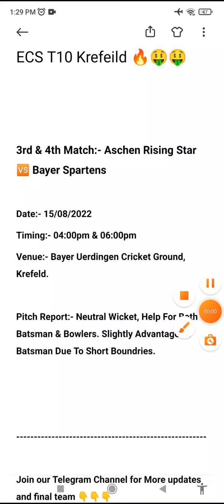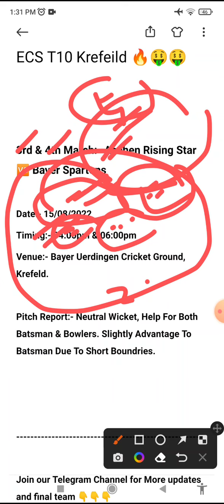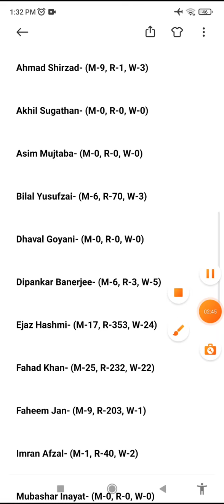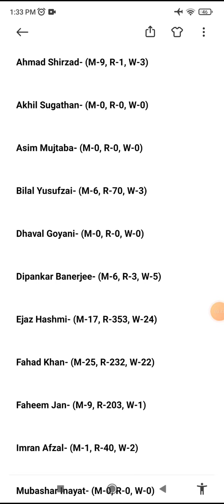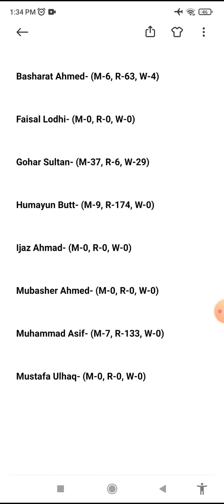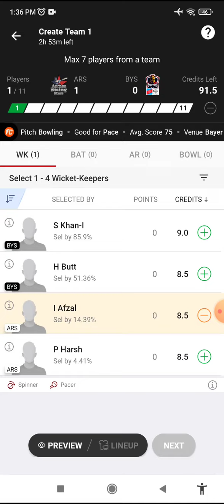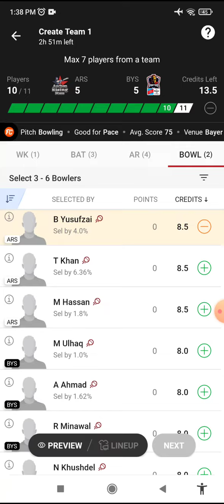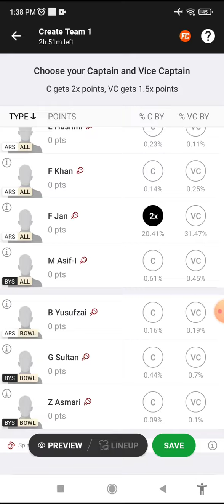GSB vs BBS Dream11 Prediction, BBS vs GSB Dream11 Team, Players Stats, gsb vs bbs dream11 team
ars vs bys dream11 prediction.ars vs bys dream11.ars vs bys t10 dream11.fancode ecs t10 dream11 team, ars vs bys dream11 prediction.ars vs bys dream11.ars vs bys t10 dream11 team.fancode ecs t10 dream11 team

t10 live,t10 live match,t10 live match today, t10, t10 match,t10 league,t10 league 2022, t10 live,t10 league 2022

krefeld t10 live,krefeld t10,krefeld t10 dream11 team today,krefeld t10 dream11 team,krefeld t10 dream11 prediction,krefeld t10,krefeld t10 dream11 team

fancode ecs t10 krefeld dream11 prediction
fancode ecs t10 krefeld
ars vs bys
fancode ecs t10 krefeld live match
dream11 krefeld t10 live match

fantay sports guruji,adda guru,fantasy winning zone,cric11 expert,domestic playing11,dream is money,championrvd, anurag dwivedi dream11,fantasy cricket guruji,stats guruji,somesh thakre dream11,fantasy buzz,cric11 forecast,kumar 508